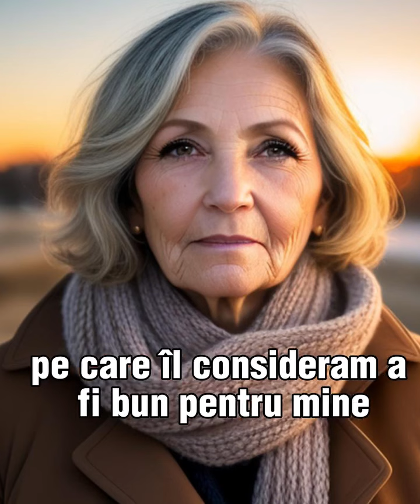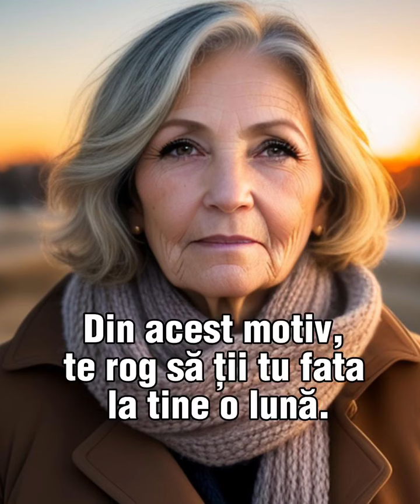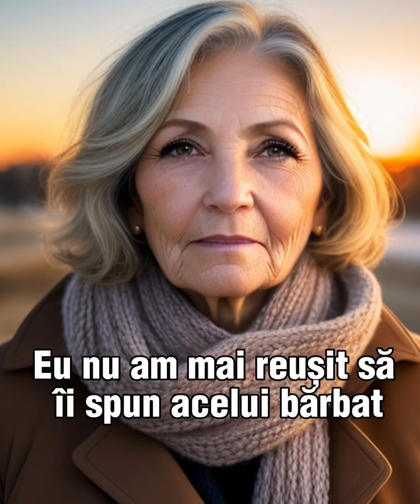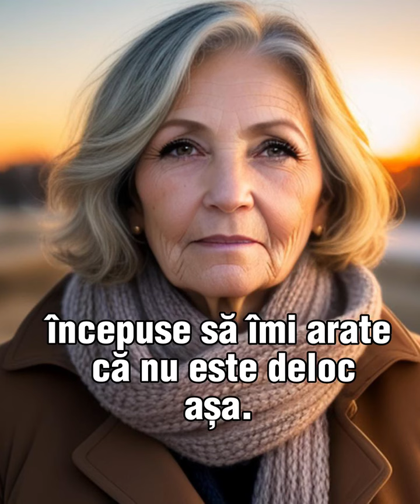Mi-am abandonat fiica pentru a mă căsători cu un bărbat...